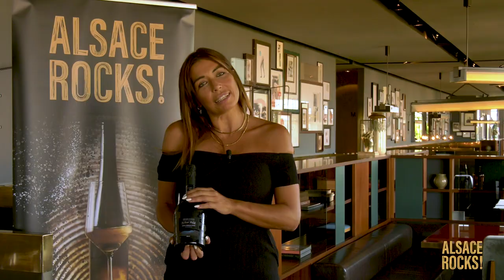Alsace Rocks! @ Milano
Quali sono le uve che vengono utilizzate per i Crémant d'Alsace? Scopriamolo insieme!